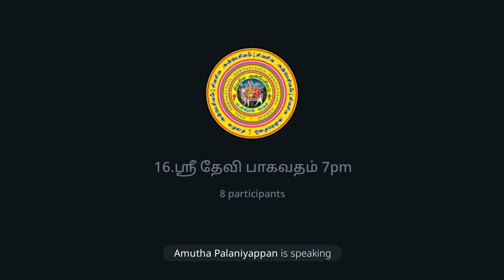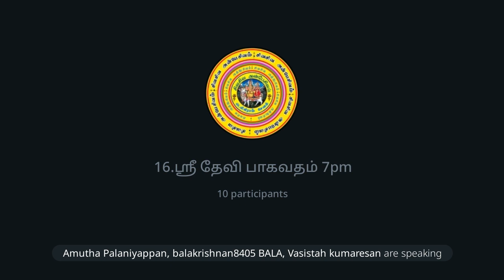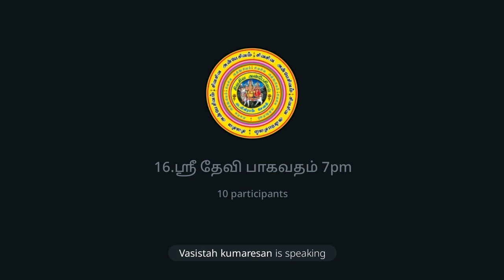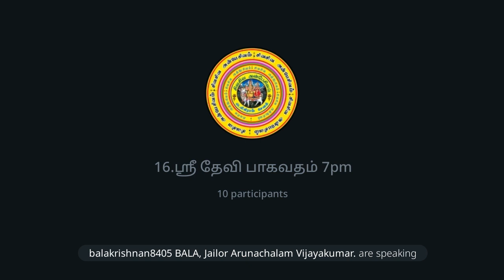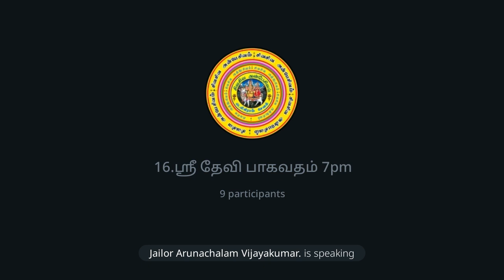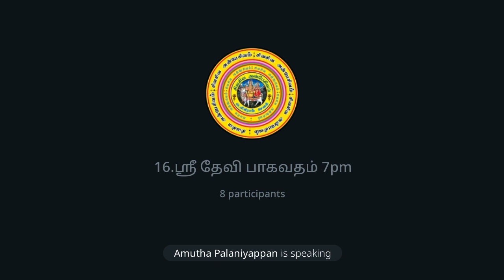ஸ்ரீ தேவி பாகவதம்.பகுதி:16.